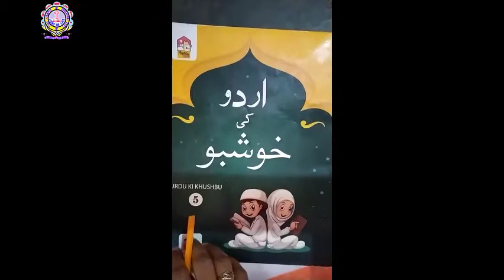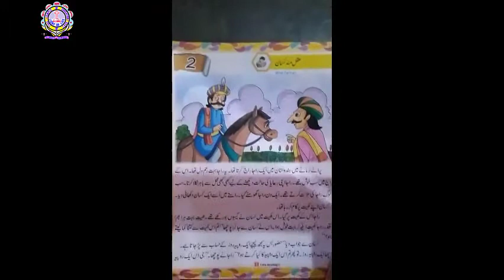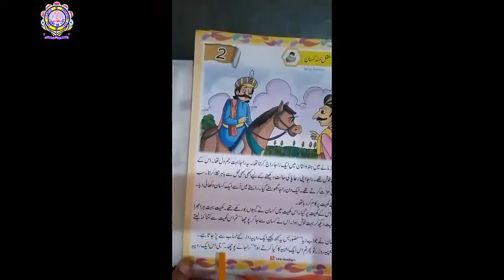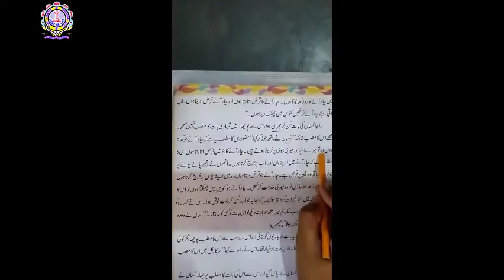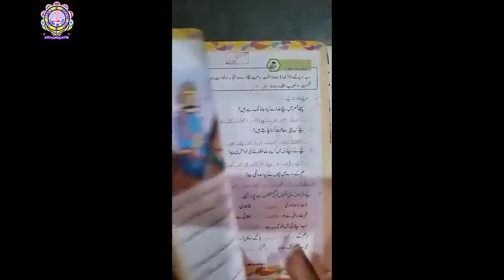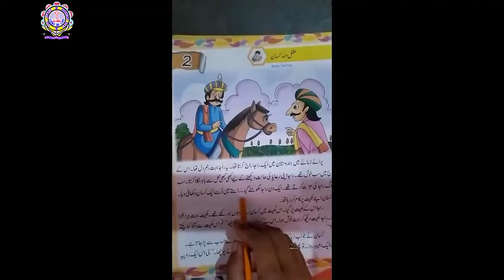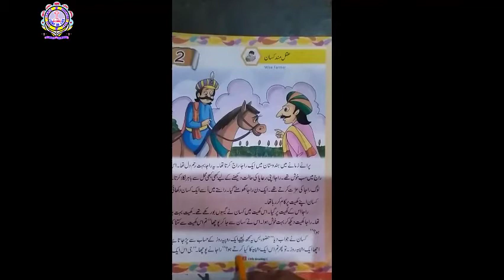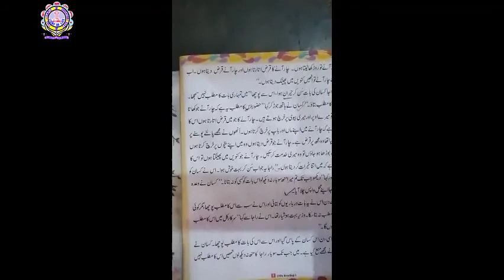Class 5th Urdu Ch 2 Part 1 18-05-2020